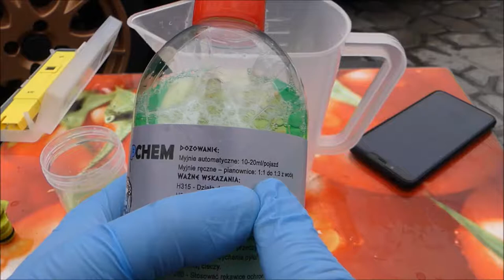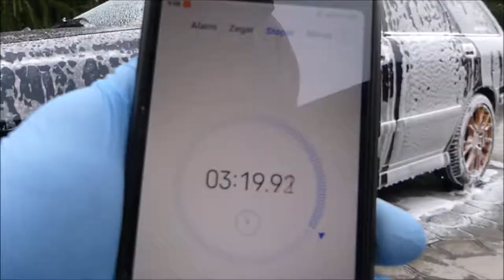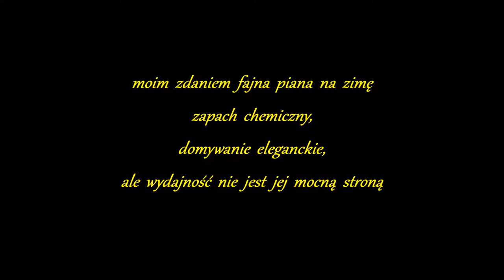OlimpChem ZEUS Active Foam